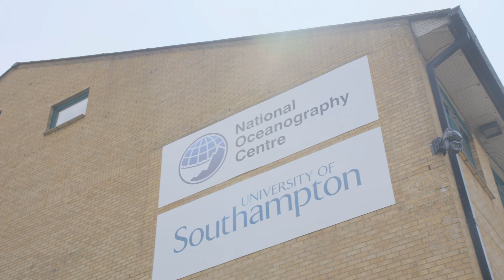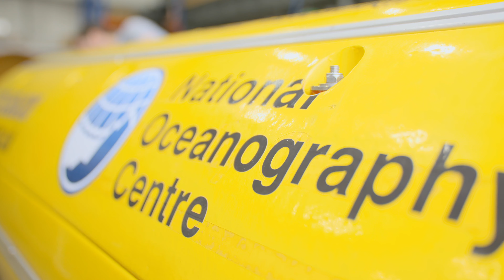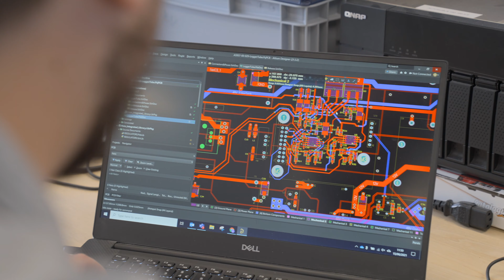Electrical Engineer - National Oceanography Centre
Stewart Fairbairn talks about how he supports marine scientists and the development of electrical items on their submarines.